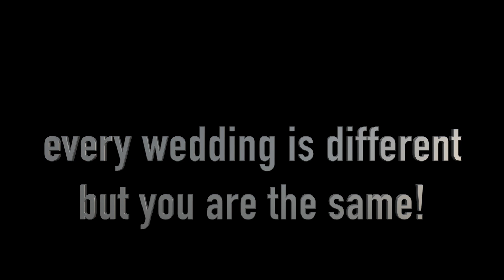wedding photography tips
tips to remember when shooting a wedding
if you want to shoot weddings and start your career as a professional wedding photographer, this could be helpful
Academy of photography